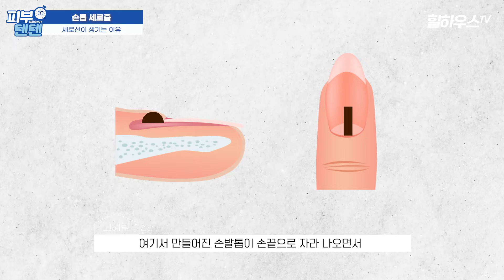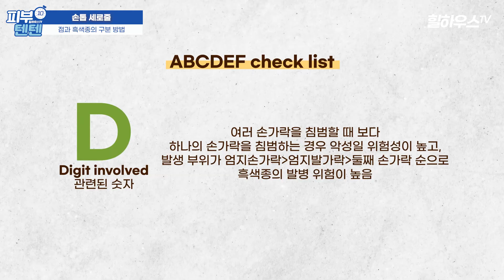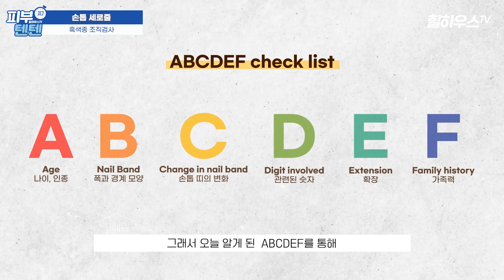손발톱 검은줄 피부암인지 셀프 구분법 알려드립니다. (feat. 피부과전문의) | 피부암 흑색종 손발톱암 손발톱검은줄 피부암구분법 흑색종구분법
대부분의 피부암이 문제부위를 절제하면 생존률에 크게 영향을 미치지 않는 반면 흑색종의 경우에는 빈도는 낮지만 진단이 지연될 경우 치료가 어렵고 다른 조직이나 장기로 전이 되어서 사망할 수 있습니다.

그리고 동양인에서의 흑색종은 서양인과는 달리 손발톱이나 손·발바닥에 많이 나타나고  초기에는 손발톱에 선이 생기는 것 말고는 특별한 자각 증상이 없어 진단이 늦어지는 경우가 많은 것이 문제인데요, 흑색종 자가진단 구별법에 대해서 알아봤으니 영상 보시면서 꼭 확인해보세요!

점이 아니라 악성흑색종입니다 | 바로 병원 달려가야 할 피부암 증상 알려드립니다.
밀크커피반점(카페오레 반점) | 선천성 색소질환의 위험성부터 치료방법까지

00:59 흑색 손발톱(흑색종X)의 특징
01:13 악성 흑색종의 아닌 흑색 손발톱의 원인
02:25 세로 선 흑색조가 생기는 과정
03:15 흑색종 빠르게 진단 받는 방법
03:42 흑색조와 흑색종의 차이
04:12 흑색종 자가진단법 A,B,C,D,E,F
05:36 조직 검사가 어려운 이유
06:50 흑색종의 위험성